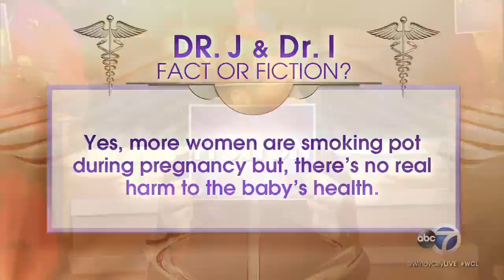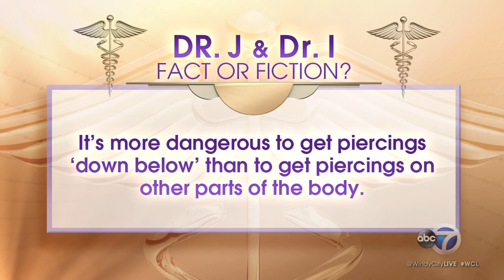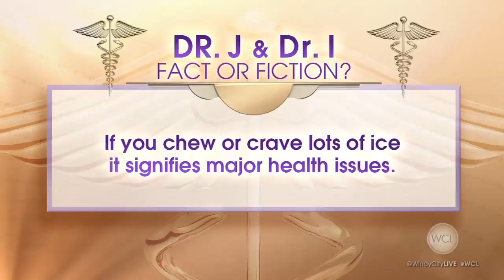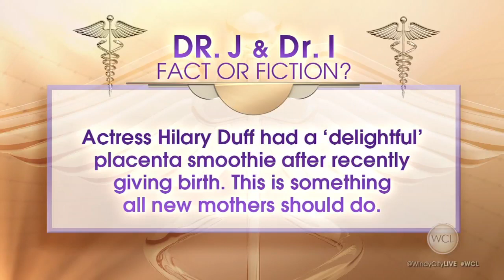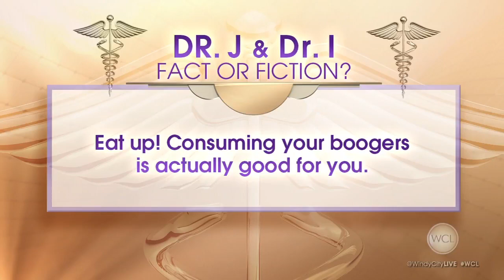Medical Fact or Fiction - ABC 7 Chicago's Windy City Live (February 2019)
Is smoking pot during pregnancy safe? Should women eat their placentas after they deliver? And is eating boogers good for you? Dr. J and Dr. I discuss this and more during Medical Fact or Fiction.